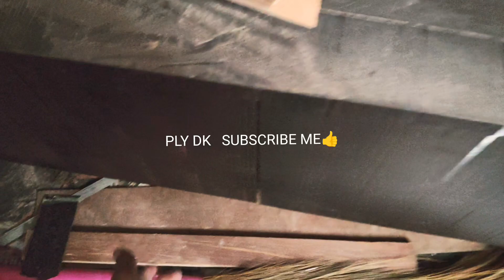Modular TV unit design মডেলার টিভি ইউনিট ডিজাইন Wall design TV unit latest model ওয়াল টিভি ইউনি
Modular TV unit design মডেলার টিভি ইউনিট ডিজাইন Wall design TV unit latest model ওয়ার্ল্ড টিভি ইউনি